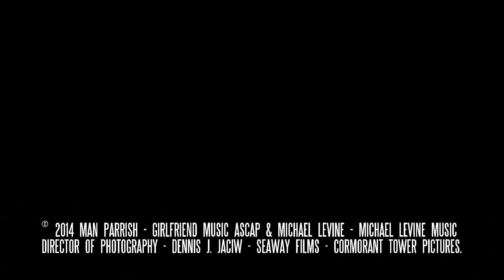"Edge Of Tomorrow" - Man Parrish + Michael A Levine= M2 (Cormorant Tower Pictures)